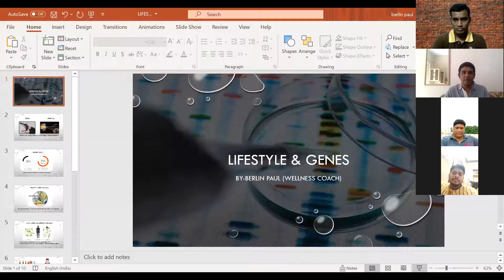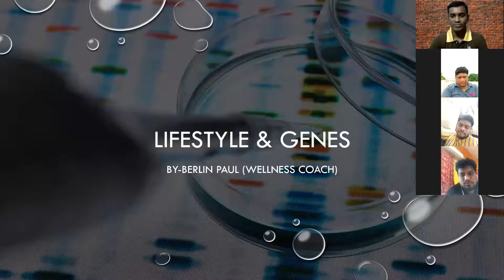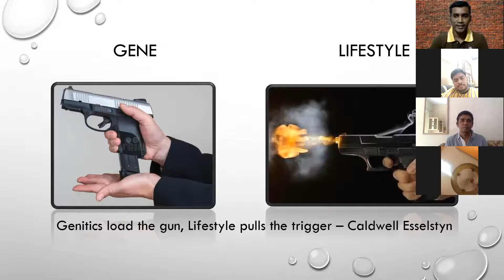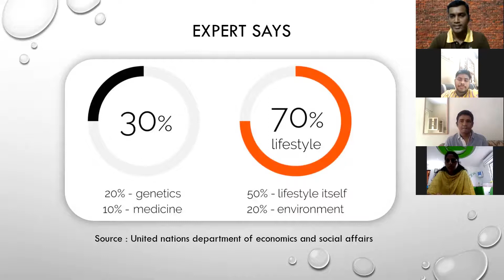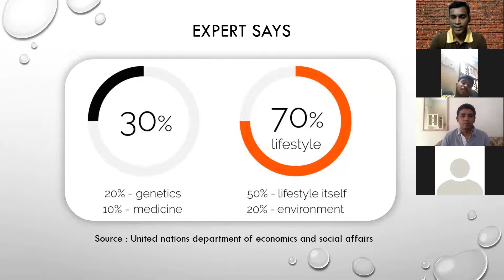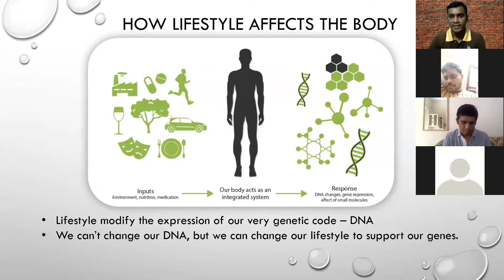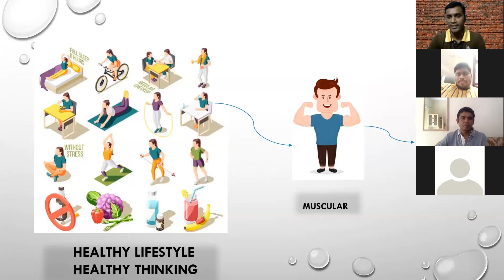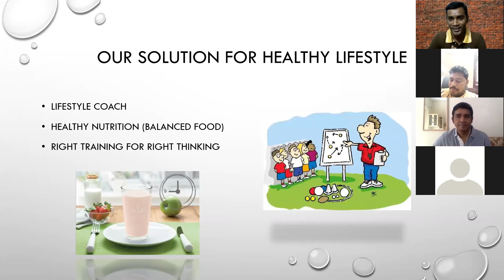Lifestyle and genes by Health Coach Berlin paul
My self Berlin paul , health coach. helping community to live a healthy active lifestyle.
I am providing services like
1) weight management plans
2) Food coaching
3) mindset coaching